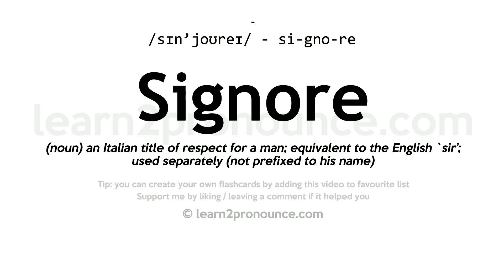Signore pronunciation and definition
Learn how to pronounce Signore in English correctly - pronunciation of Signore
Click show more for definition of Signore
SIGNORE
Pronunciation: /sɪn'joʊreɪ/ - si-gno-re
Definition: (noun) an Italian title of respect for a man; equivalent to the English `sir'; used separately (not prefixed to his name)